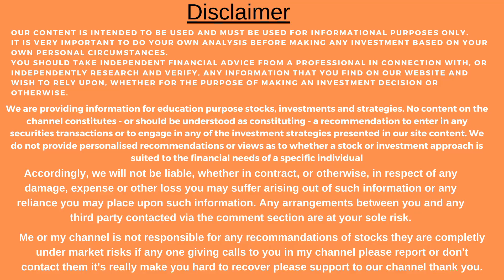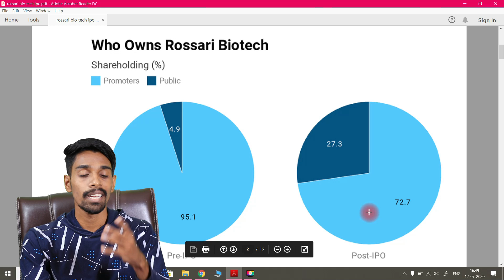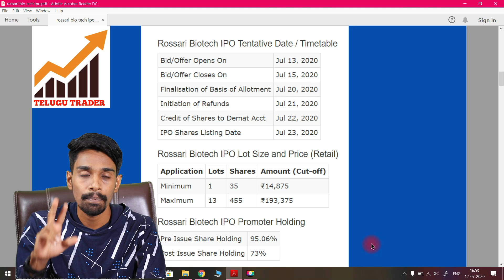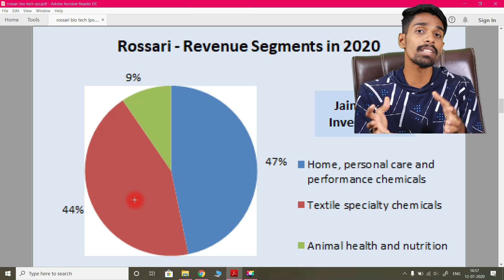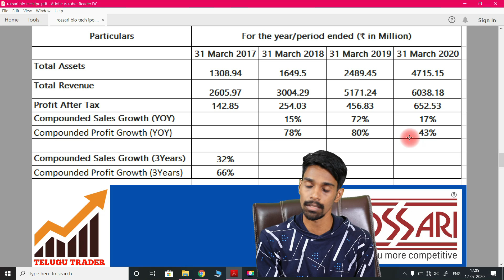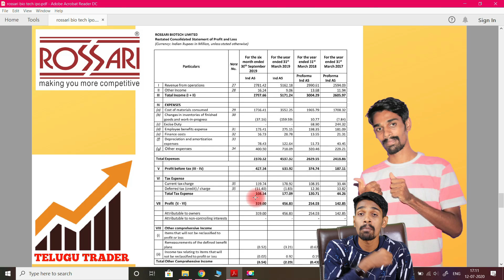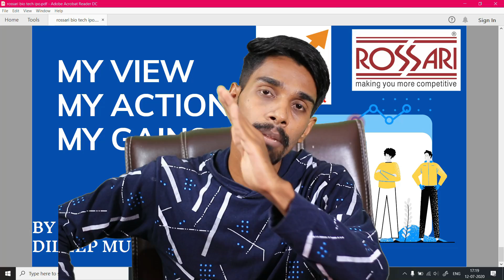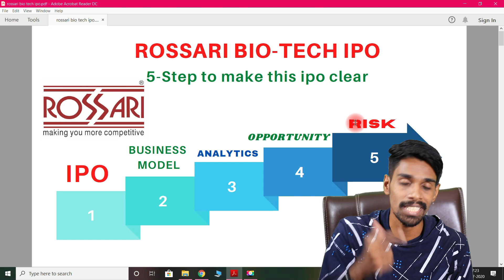Must watch this video before Applying Rossari IPO🤑💰💹|Rossari bio tech ipo full details👍👆🤔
Hi, friends, this is Dileep murgan welcome

In this video, I just shared you how much we have to invest in stock markets for getting good returns
What is the capital we required and what are the steps to follow in stock markets to gain good returns for beginners
Must follow this strategy to get good results just do some paper trading after this video is done
These intraday tips will help you get good returns and knowledge

In this video i explained how stock markets work and who at huge risk in stock markets who will get good profits and how to invest in stock markets what are the basic fundamentals of the stock markets explained in telugu

If anyone wants to open a DEMAT account go with the link

1)canon 77d ;

2) lense;

3) lense;

4)memory card;

5) microphone;

6) tripod;

7) lighting;

8) lighting;

9)green screen ;

10)lense filter;

11)lense hood;

12) battery;

13) chair;